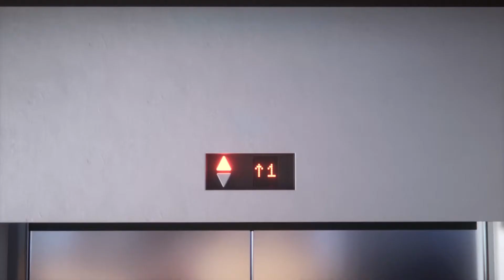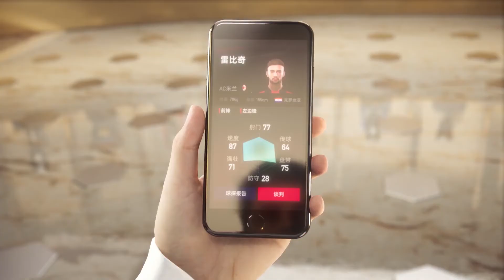Vive Le Football - Trailer 2 (Android/IOS) Official